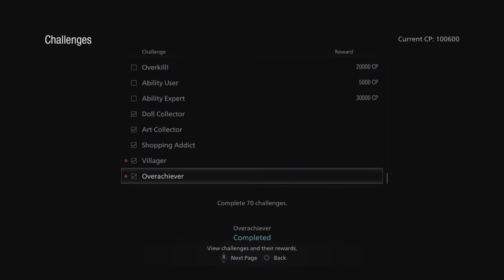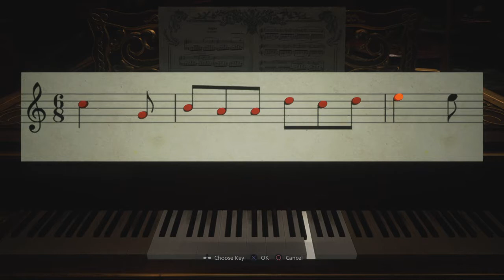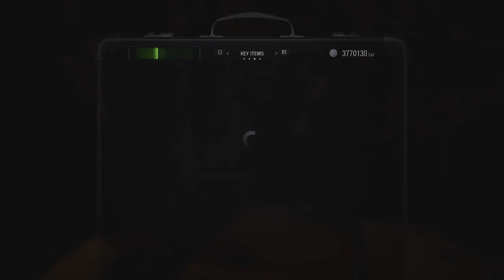Knives out pt3